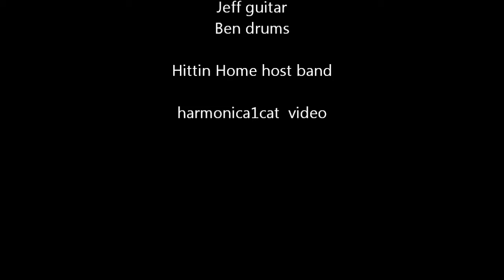MBC 6-07-2012 Kaitlyn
Kaitlyn Fields